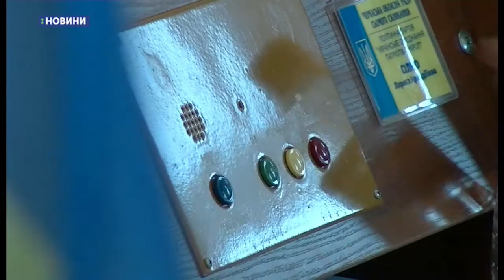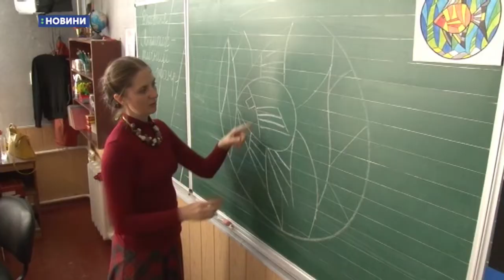11.10.2019. Новини. 13:30